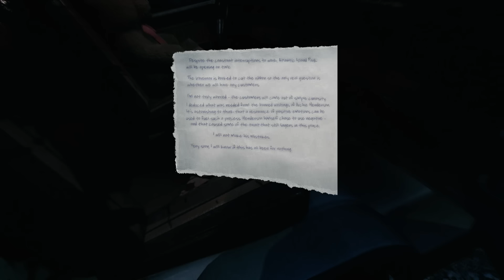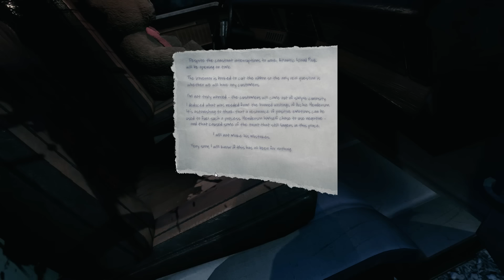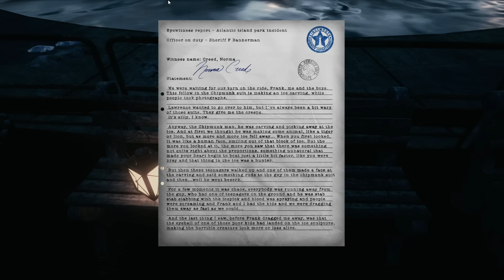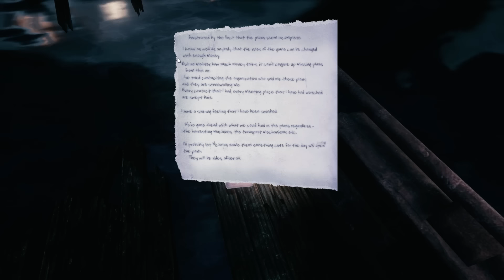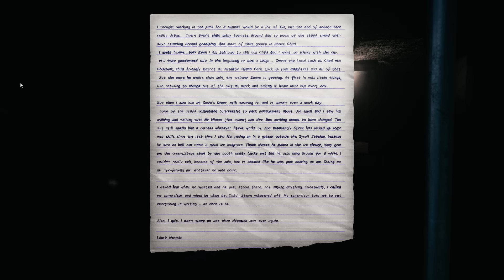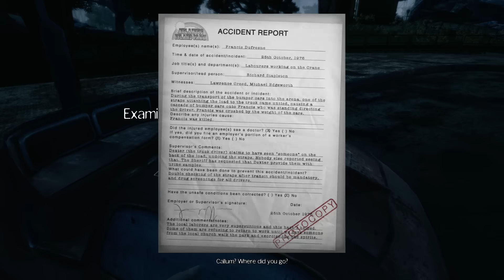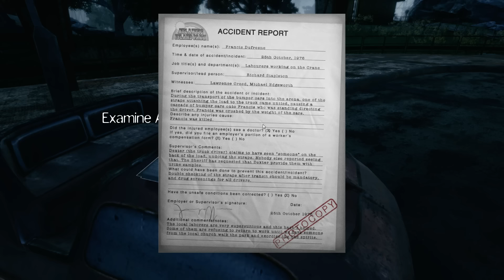The Park - Part 2 - Accidents